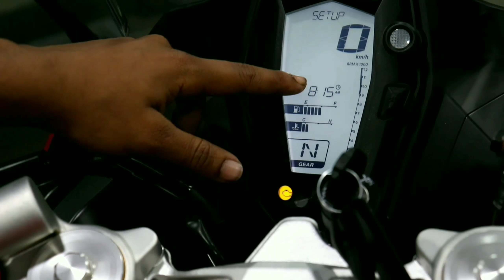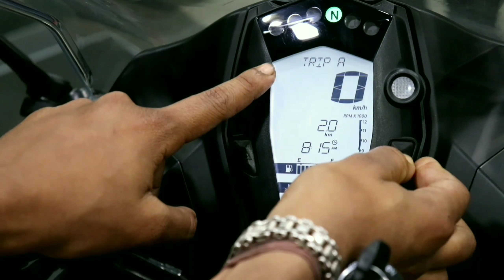TVS Apache RR310 Full Detailed Review